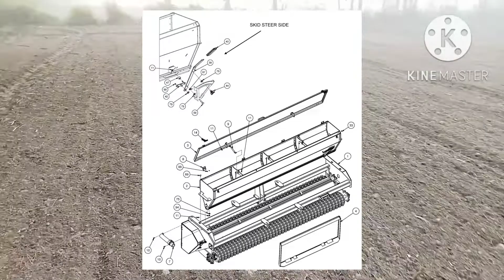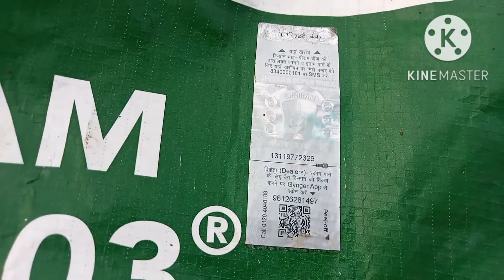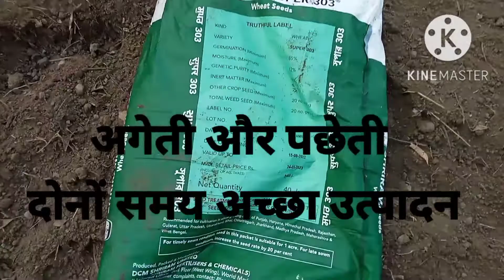एक मशीन के काम अनेक best for agriculture super seeder श्रीराम 303 गेँहू best vareity